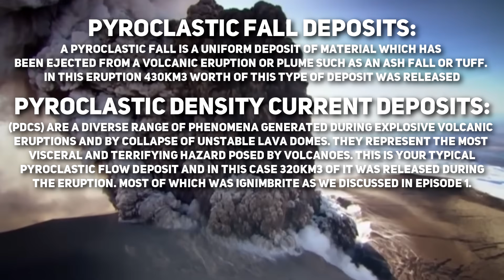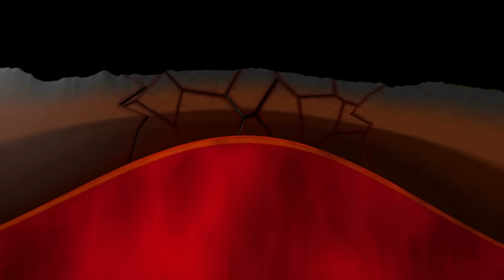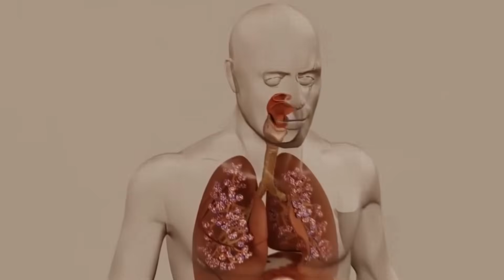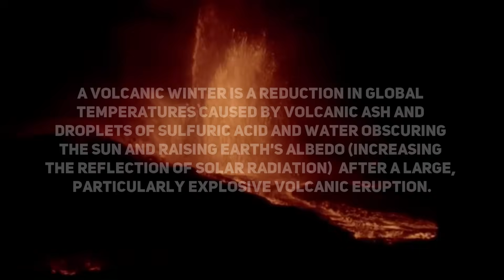New Zealand's Super Volcano - Lake Taupo - Part 2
In Part II of our Taupo Series, we discuss the supervolcanic eruption that formed Lake Taupo. The Oruanui Eruption. This supervolcanic eruption was the most recent magnitude VEI8 volcanic eruption that our Earth has experienced in the past 70,000 years, since Lake Toba's supervolcanic eruption. It is one of New Zealand's largest eruptions ever, and in this video you'll learn how it transpired.

Lake Taupo is the largest freshwater lake in New Zealand and is a truly beautiful body of water surrounded by an equally picturesque landscape. However, it has a more destructive past and is the site of two massive eruptions that more or less made New Zealand's North Island uninhabitable after they occurred. The lake itself was formed during a supervolcanic eruption that is the most recent supervolcanic eruption to have occurred on our planet roughly 26,500 years ago. But the most eruption occurred a little under 2000 years ago and is what we covered in part 1 of this video. I am thinking about diving into the older super volcanic eruptions that occurred and the actual Taupo Volcanic Complex in general with other parts that follow.

I hope you enjoyed this video. But either way there will be new videos covering a whole range of topics so I hope you will be there to join in the fun on this epic journey!